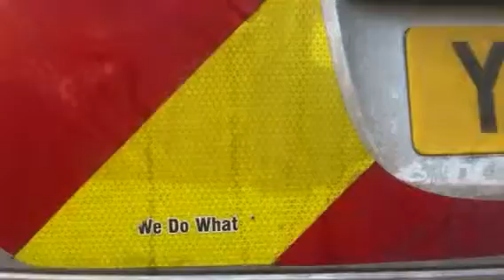Local Constabulary caught my eye in Scarborough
Some interesting words on the back of the private conveyance, and some words you can fill in fellow humans